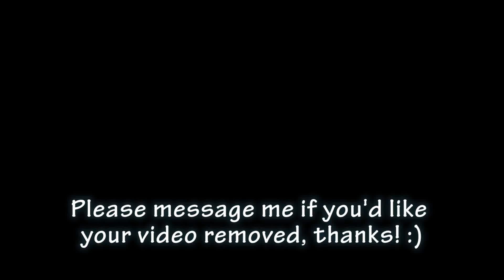P.T. / Silent Hills Demo Ending - GDT and Norman Reedus (Game Reaction Mashup)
A few youtubers react to the P.T./Silent Hills demo ending reveals. No requests, please.